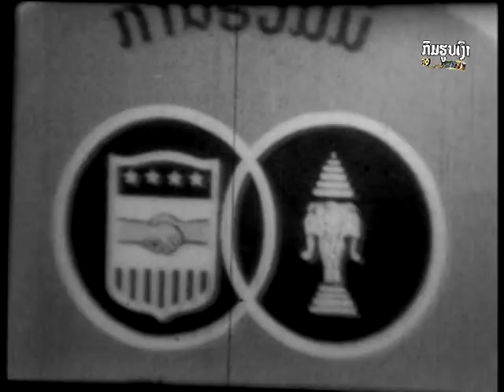ຟີມສາລະຄະດີ ຊາດຮຽກຮ້ອງ (Part1)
ສະເຫຼີມສະຫຼອງວັນສ້າງຕັ້ງກອງທັບ ຄົບຮອບ 66ປີ
ຜະລິດໂດຍ ກົມຮູບເງົາ